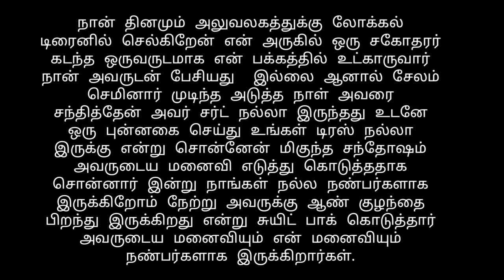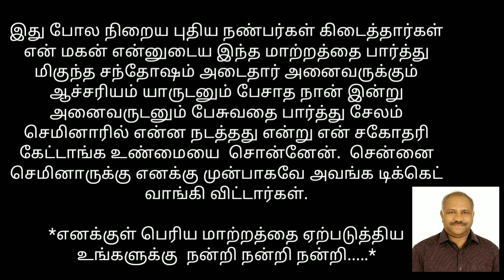எனது வாழ்க்கையில் பல நண்பர்களை எப்படிப் பெற்றேன்